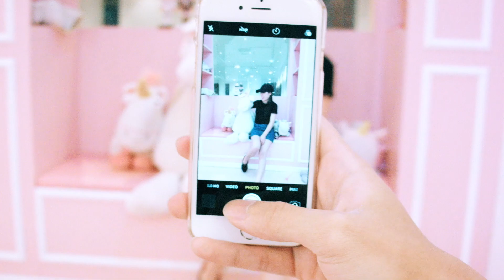VLOG 4 | 粉色Cafe甜品屋 遇见白马王子？ ( La Fluer X Uniqorn )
隐藏在SUNWAY GEO里面尽然有那么粉红的咖啡店？可以自拉咖啡花，还有可爱的拍照打卡地点？